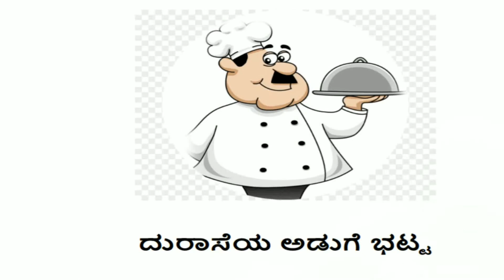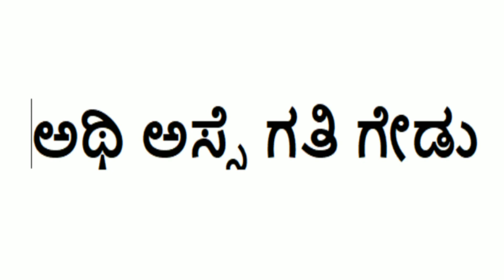Moral stories in kannada || greedy cook || ದುರಾಸೆಯ ಅಡುಗೆ ಭಟ್ಟ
moral stories in Hindi, moral stories in kannada for kids
this is channel constantly uploads videos related to kids moral stories
and some cool animation
for buisness enquiry
these videos are recommended to all ages
I will regularly try to upload video